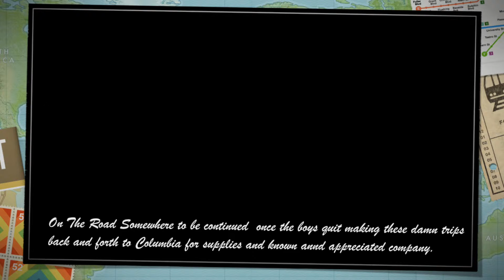On The Road Somewhere Trois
Third in the series On The Road Somewhere. Original music with footage of roads I would be willing to bt you have never traveled on.